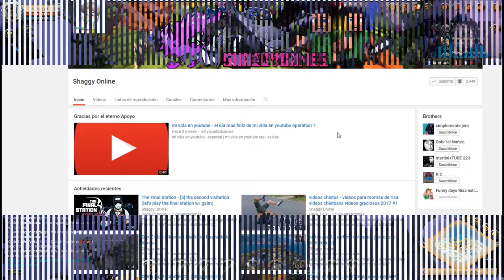Albion Online Tutorial como crear y mejorar herramientas